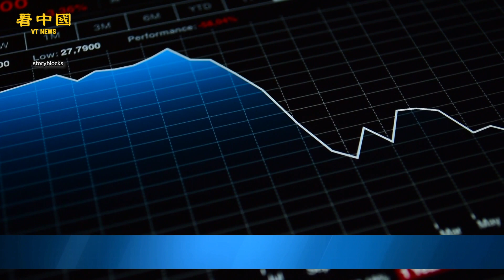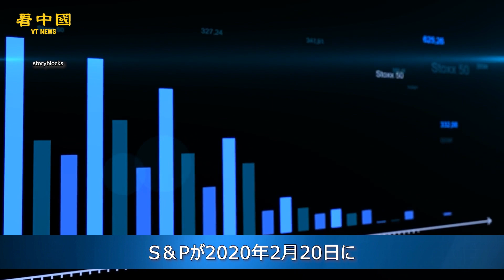S&P「中国銀行業の不良債権、今年末に倍増の可能性」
米格付け会社スタンダード・アンド・プアーズ（S&P）は15日、中国の不動産業が今年後半に苦境が激化したため、年末までに銀行業の不動産不良債権比率が今年半ばの2倍以上になる可能性があると警告した。

◆関連SNS